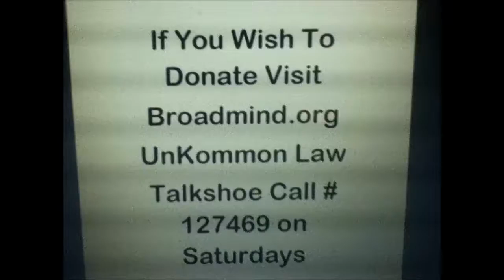Karl Lentz - Maintaining Domestic Tranquility+